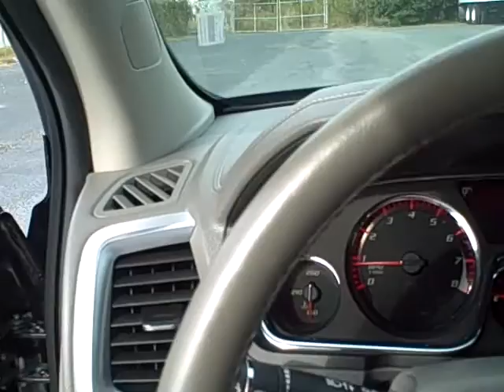2013 GMC Acadia